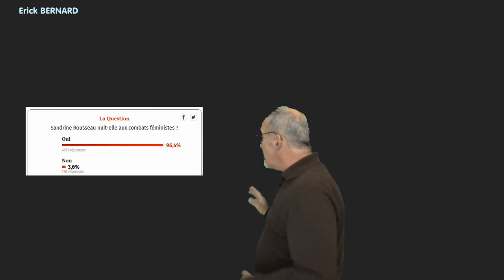A propos de Sandrine Rousseau (EELV)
A propos de Sandrine Rousseau (EELV) . Analyse d'un sondage trouvé dans la presse du moment.

Merci d'avance  ;-)